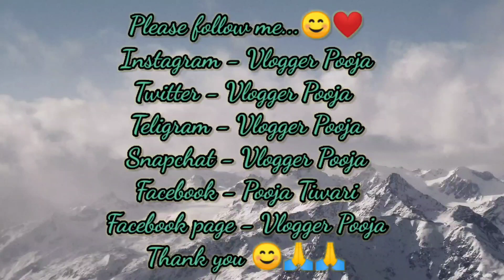Dupatta Wholesale Market In Patna | Cheapest Dupatta Manufacturer | Stole Wholesale Market In Patna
3. Twitter -
t=S56M87WuTjYYIZ8eiuRHFg&s=09